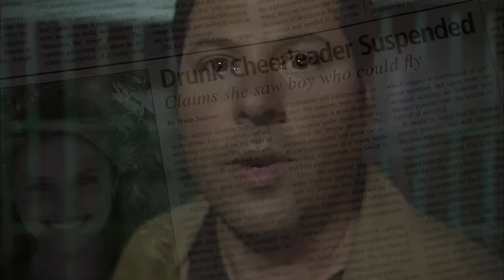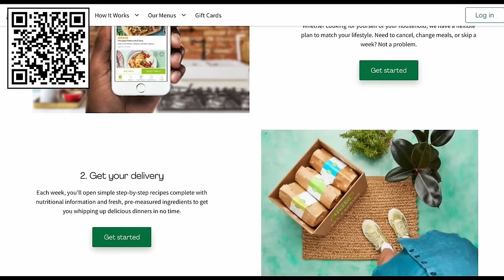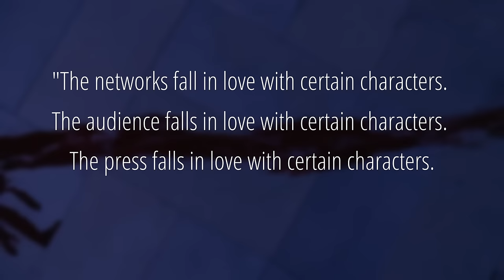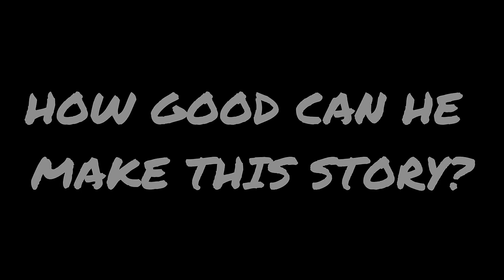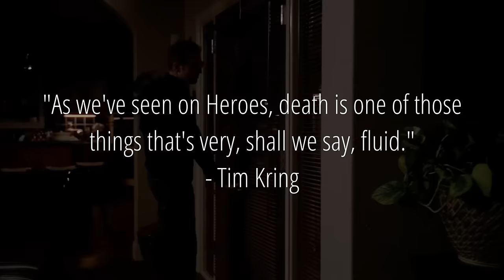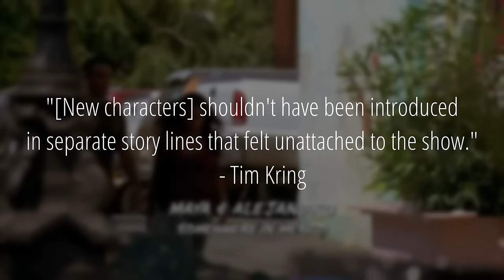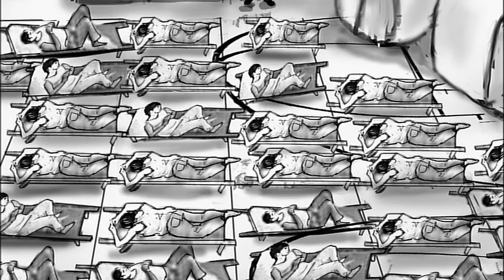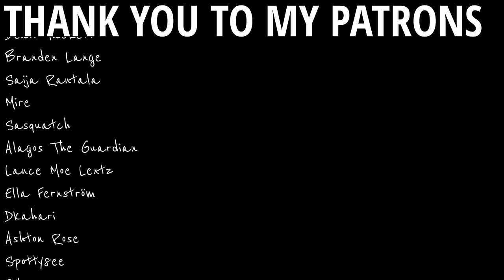The Mistake that 🅺🅸🅻🅻🅴🅳 a Franchise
It's finally time to discuss season 2 of Heroes. Wow, this took a while to get to. I'm currently not planning to discuss the show past this point, since I've got some other topics I want to get to right now, but I hope you enjoy this look at the downfall of its second season.

- interview where Tim Kring states that death on Heroes is fluid
- details from the behind-the-scenes commentaries are sometimes referenced, which I can't link here since they're on the DVDs. However, I mention details from Season 2 Episode 1's commentary the most, if you want to check that one out.

- Secret Legend from Tunic
- The Librarian from Tunic
- The Round Table from Tunic
- Ruin Weeker from Tunic

It might seem kind of random, but I decided to use the Tunic OST because (1) it's amazing and (2) I actually thought it had a somewhat similar vibe to Heroes' OST, but I was getting a bunch of copyright issues with Heroes' music.